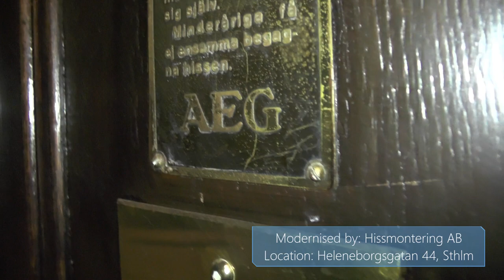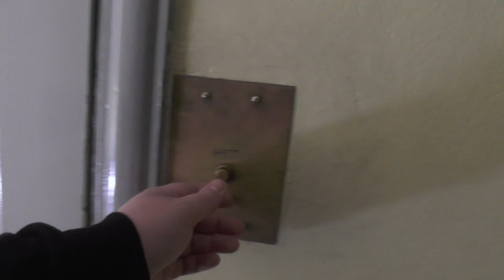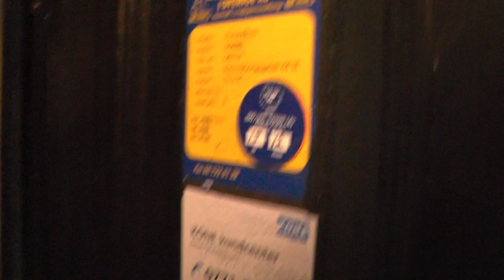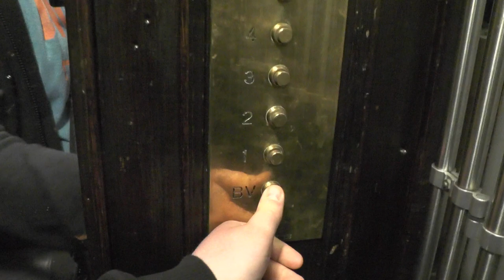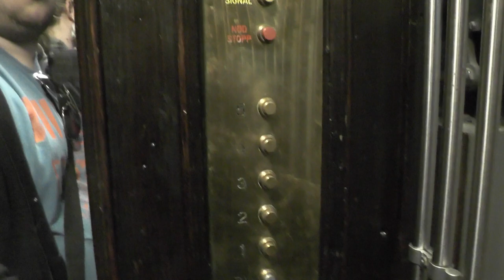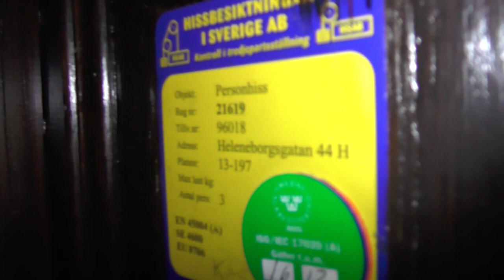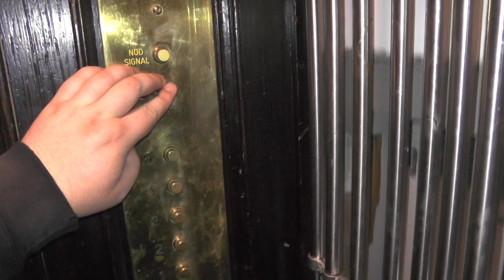2x AEG (MB. Hissmontering) Traction elevators @ Heleneborgsgatan 44, Stockholm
Manufacturer:
Installation year:
Current moderniser:
Latest modernisation year:
Serial Number:
Capacity: _Kg (_lbs.) - _ Persons
Floors: _ =

Location: Heleneborgsgatan 44, Stockholm (Södermalm) SWEDEN!